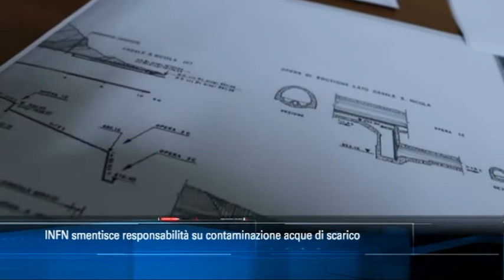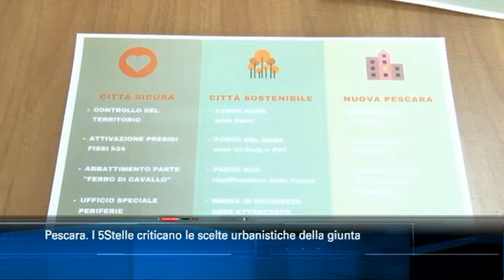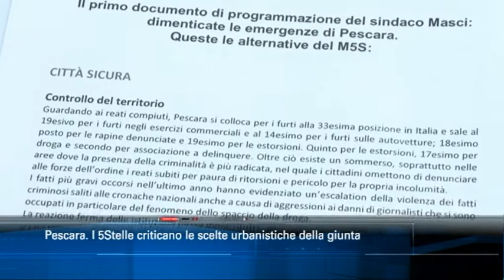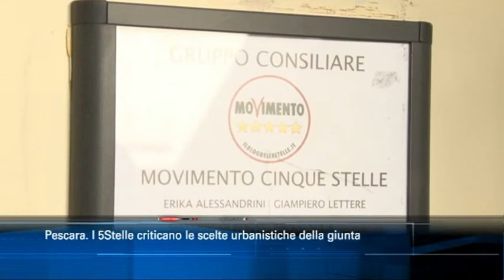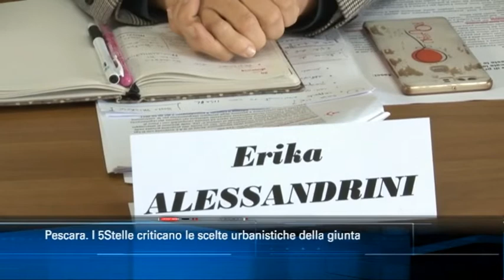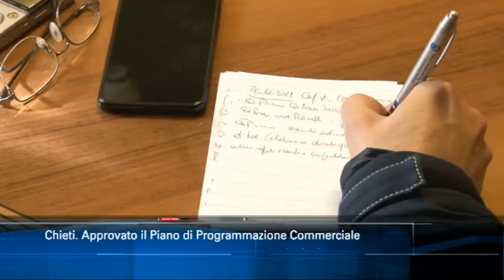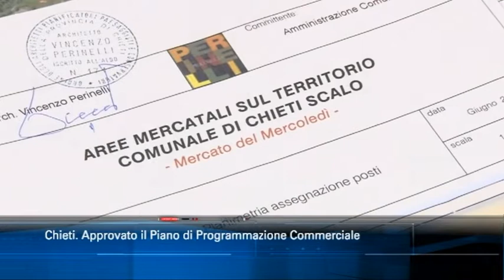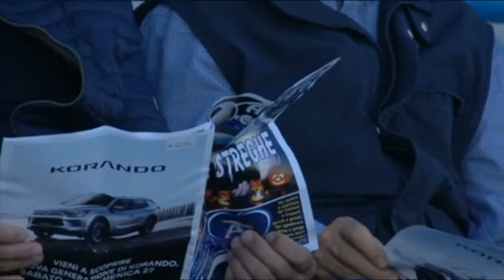TgSei edizione delle 14 di martedì 29 ottobre 2019